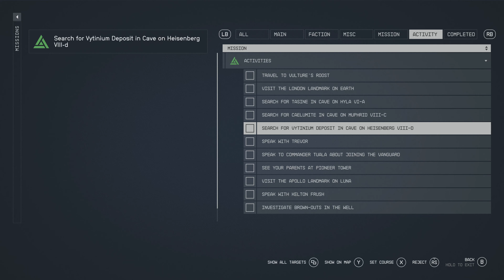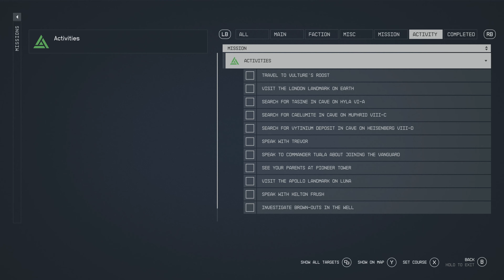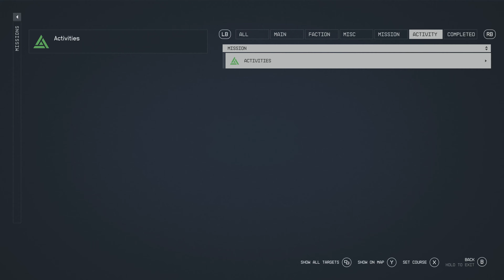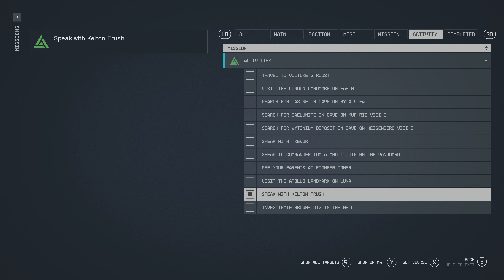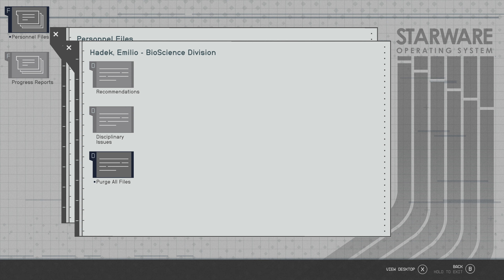Starfield # 06 – Keeping the Peace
While on a mining job, we come across a mysterious object, which gives us visions of things we can’t even comprehend. With the help of Constellation, we will unravel these mysteries.